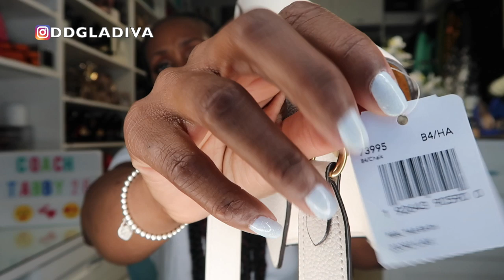COACH TABBY 26 CHALK UNBOXING(YES ANOTHER ONE) | MY UNICORN BAG🦄 ~ SUMMER BAG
*My mailbox:
10736 Jefferson Blvd #360

Hello Everyone! I want to thank the sales associate Melissa at Coach at Magnificent Mile in Chicago,  because of her I was lucky enough to purchase this beautiful Coach Tabby 26 in the color chalk. I feel like its my unicorn bag since it's currently sold out.  Hopefully Coach will bring it back.  The Coach Tabby 26 in black polished pebbled leather is 10 1/4" (L) x 6" (H) x 3" (W). Style No. 73995 B4/HA. Strap with rose print style No. 31756 color:LICHT. Pink strap with hearts style No. 29542
color BPDRO.  Thanks again Melissa!